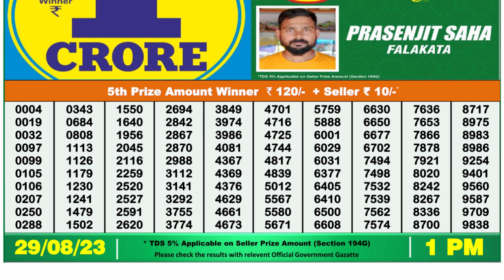Nagaland Lottery Sambad Live 1pm 29.08.23